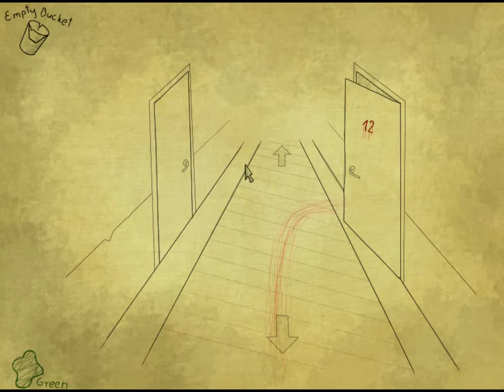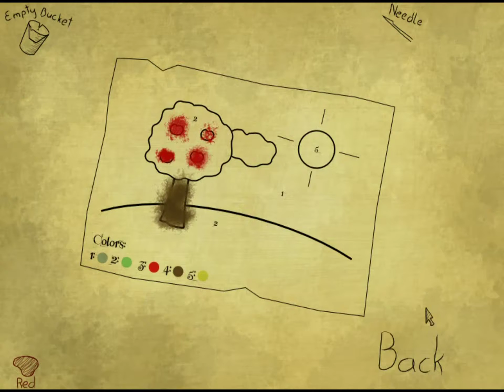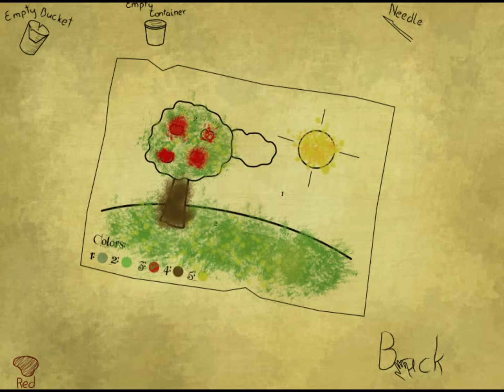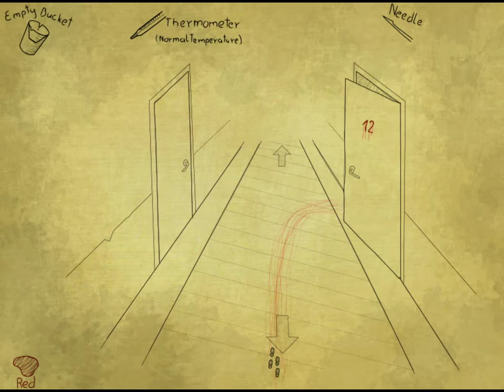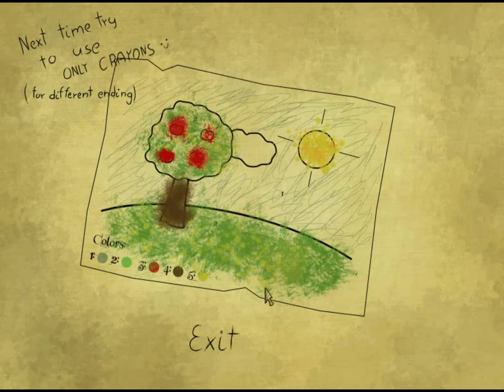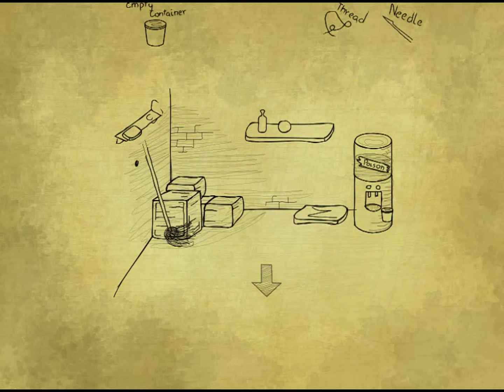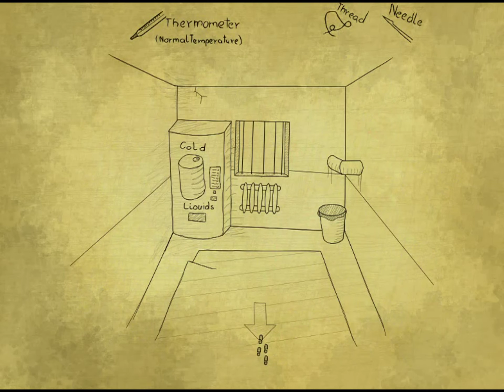Bad Dream| Hospital (Both endings)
Stuck in a hospital with a crazy doctor and a creepy nurse.
It's Bad Dream: Hospital!